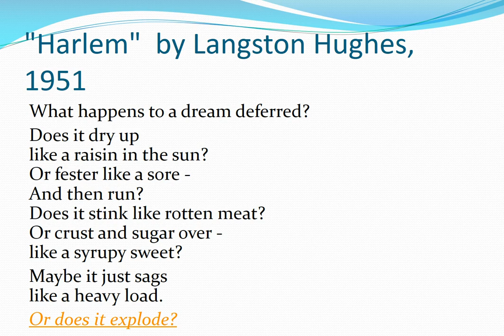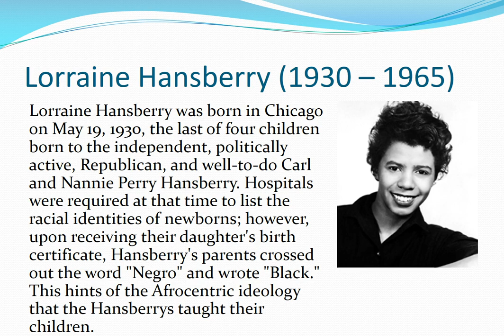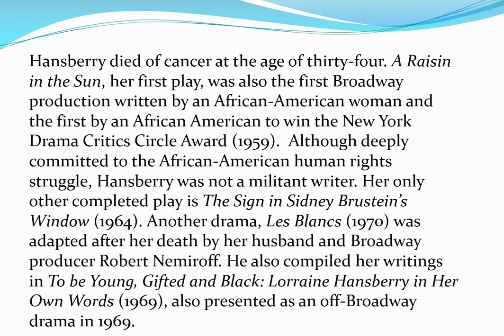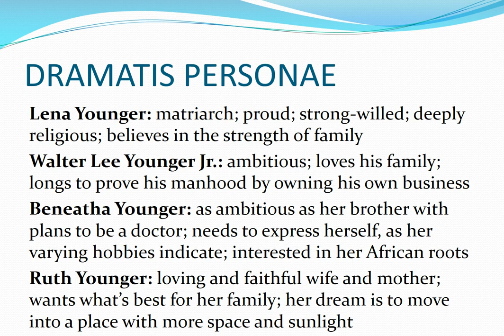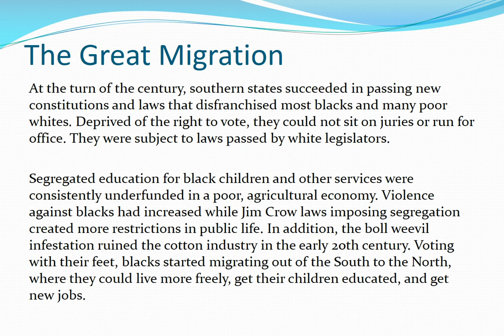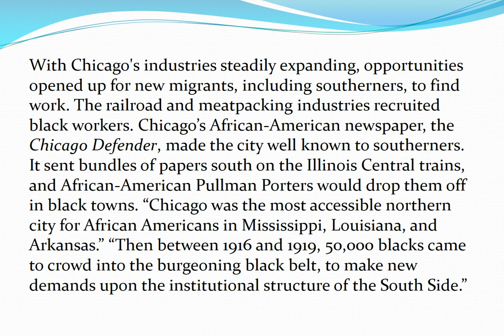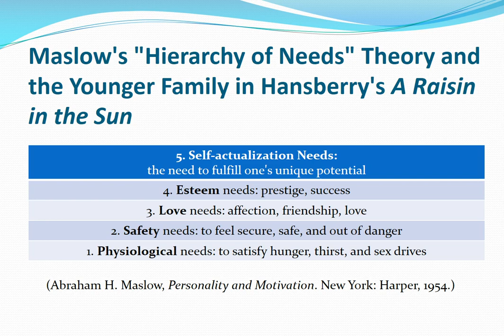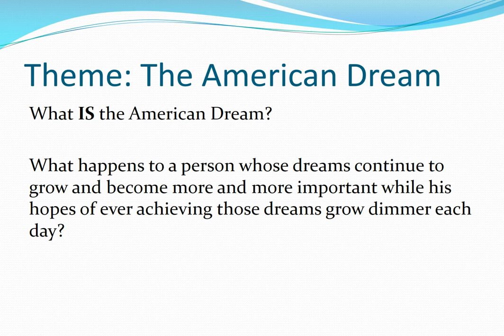Reading and Writing Mini-Lectures